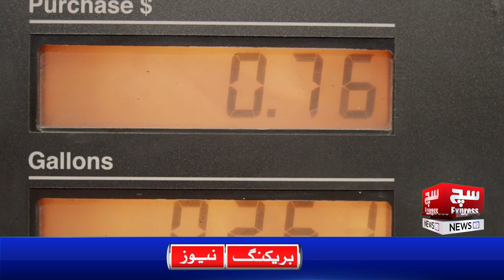Expected Reduction in Petrol and High-Speed Diesel Prices from Tomorrow| SuchExpressNews Official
🌟 SUCH EXPRESS NEWS 🌟 is your ultimate destination for all things news in Pakistan! We cover everything from politics 🏛️ and current affairs 🌍 to business 💼, sports 🏆, international events 🌐, entertainment 🎬, and culture 🎭. With our factual and in-depth coverage 📡, we're your go-to source for breaking news as it happens 🚨.
Good news for consumers! A significant reduction in the prices of petrol and high-speed diesel is expected from tomorrow. This video provides detailed information on the expected price cuts, the factors driving this reduction, and how it will impact consumers and businesses.